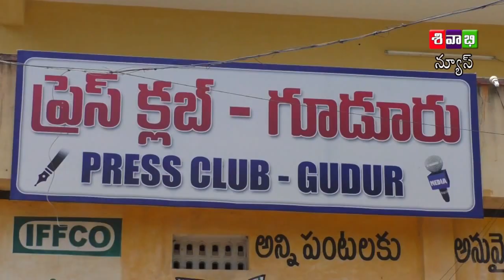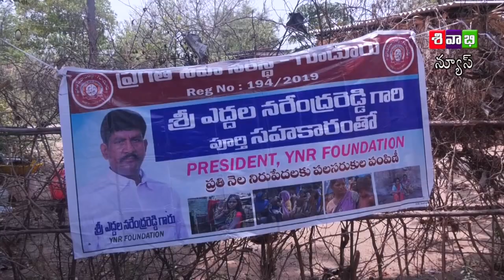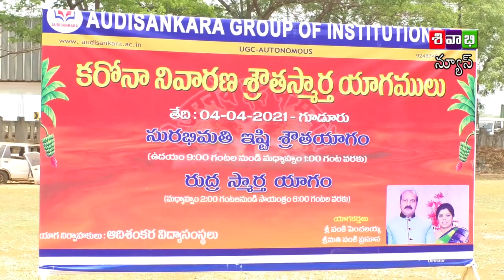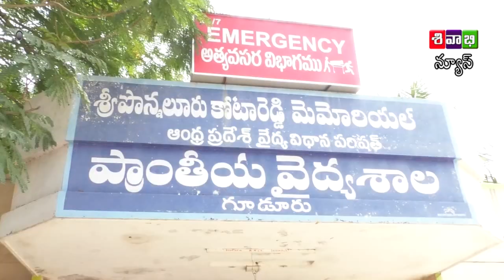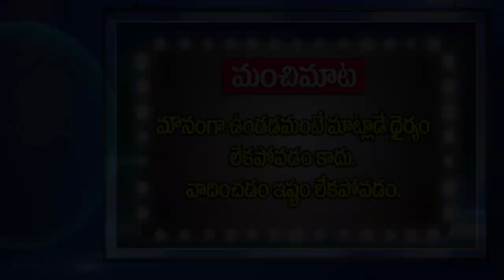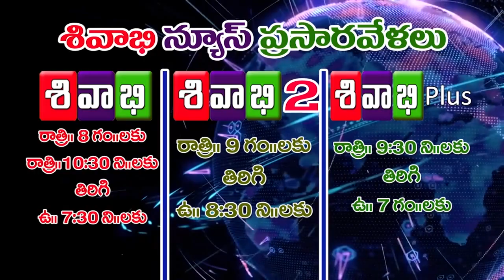SIVABHI NEWS AS ON 04 APRIL 2021